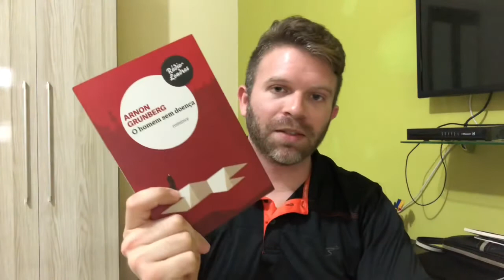#96 - O Homem sem Doença - Arnon Grunberg